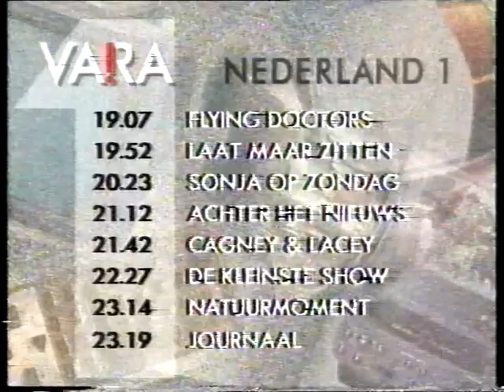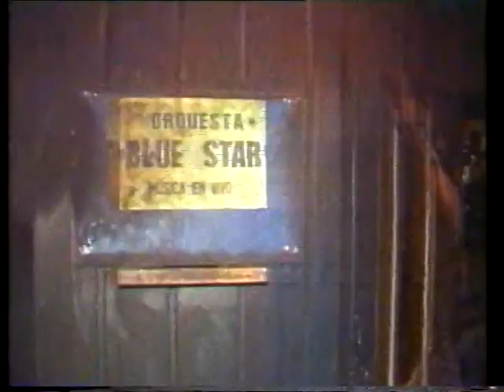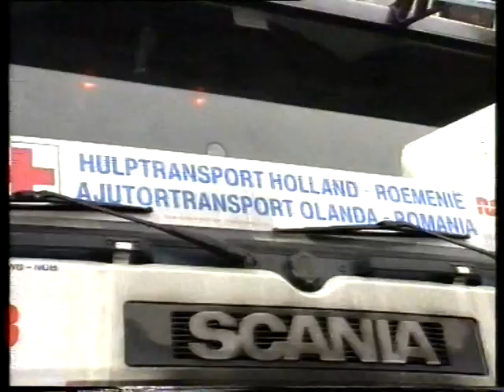Vara 14-01-1990 - Einde Alfred - Kindermenu - Promo - Journaal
Van het eind van een zeer slechte beschimmelde VCC480 Agfa band. Meermaals de tape moeten reinigen en het signaal door een TBC moeten halen met uiteindelijk dit resultaat.

14 januari 1990, einde van Alfred J Kwak met de speciale VARA outro "Wat leuk dat je keek, tot volgende week. Dan zijn we er weer bij de VARA".

Daarna een bumper van VARA's Kindermenu gevolgd door een promo van het programma "Wereld Wijs" en het 7-uur Journaal.

Na het journaal volgt de VARA leader en de presentatie door Roel Koeners. Als laatste de intro van Flying Doctors.